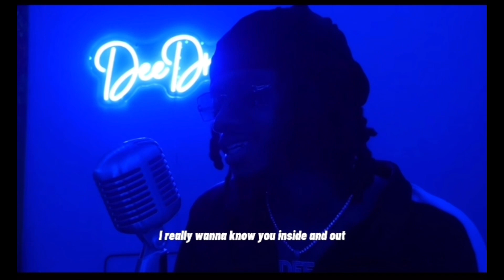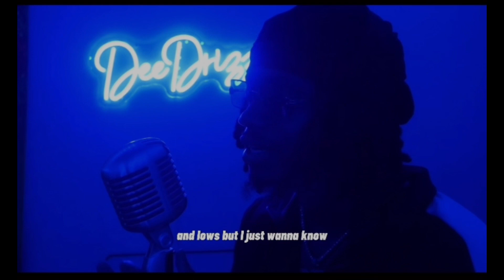Happy Drizz Day!! 🎂